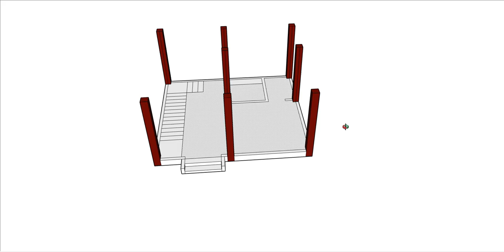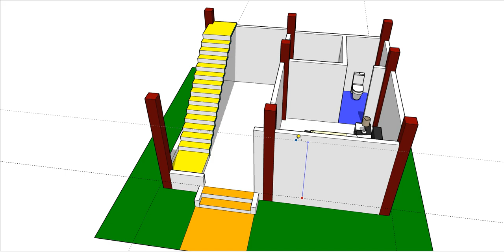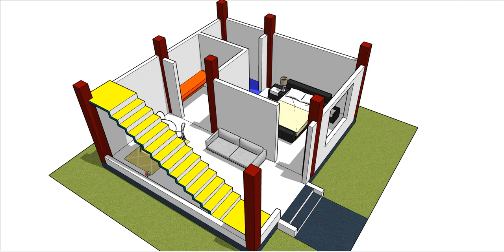20 x 18 small village house plan with 3d view II 360 sqft ghar ka chitra design II 20 by 18 house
20 x 18 small village house plan with 3d view
360 sqft ghar ka chitra design
20 by 18 house